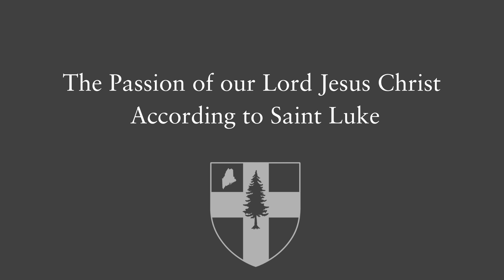The Passion According to Luke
A Zoom recording of the Passion according to Saint Luke, for Palm Sunday and Holy Week, 2022, with participants from around the Episcopal Diocese of Maine.